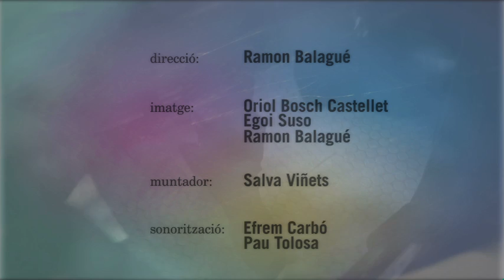Lidia Guevara · Concerts privats nº 22 ( Minifilms tv )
Una coproducció de minifilmstv i la Xarxa de Televisions Locals